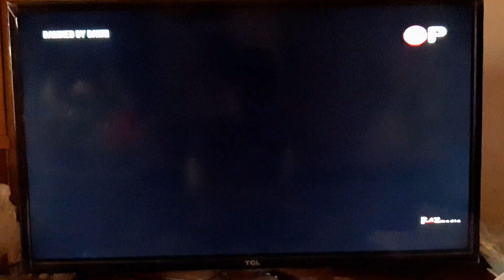Damned by Dawn - TVP Intro